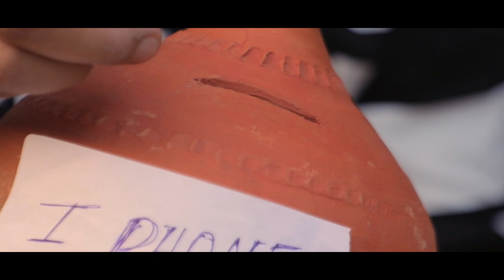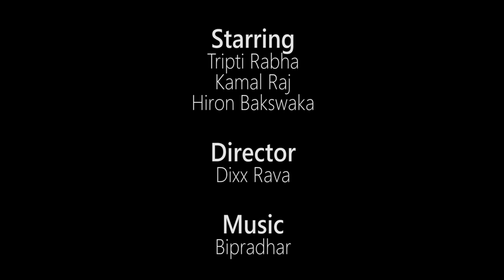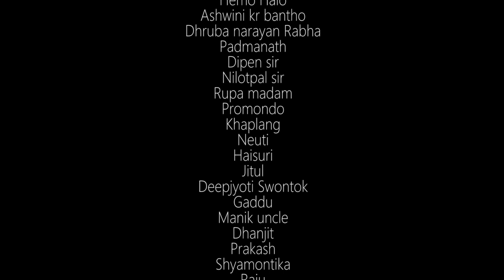Ayao Ayao|Official New Rabha Video Song||Tripti||Sukanya||Kamal Raj || Hiron || Dixx || Bipradhar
Song Name - AYAO AYAO

Starring - Tripti Rabha
                  Kamal Raj
                  Hiron Bakswaka

Director- Dixx Rava

Singer- Sukanya Rabha
              Meghananda Rabha

Rap- Kamal Raj

Lyrics/Tune- Kamal Raj

Make-Up- Dimpale Kalita ( Pahari  )

Produced Under Rabha Film and Culture Team

                          NEMRASONG